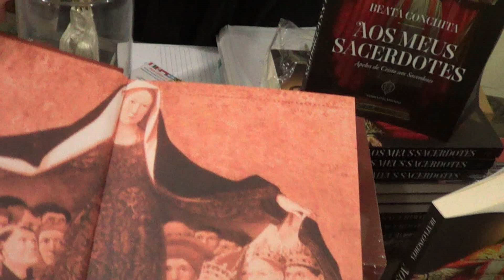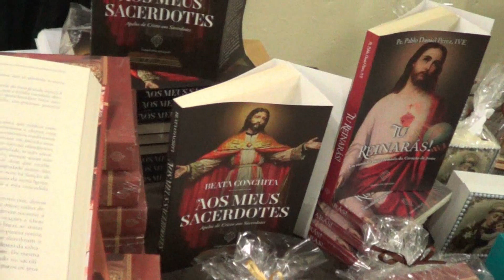FESTA DE SANTO ANTONIO 2023 EM OSASCO SP